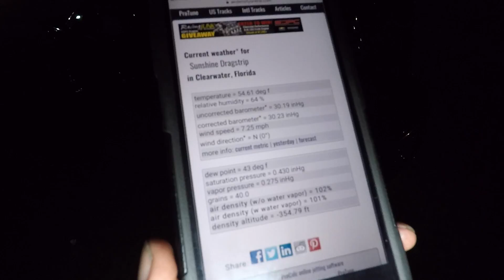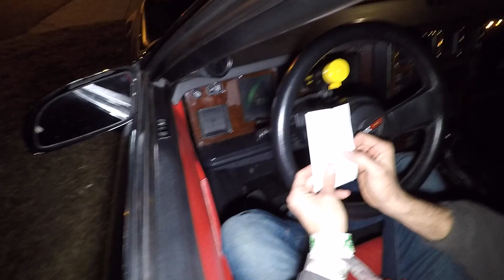Triumph & Tragedy. We Took The Legend And Uncle Sam To The Track & Only One Survived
All Merchandise Purchases will be going towards sponsoring vehicle ride alongs for Veterans and First Responders!

12961 44th St N
Ste B